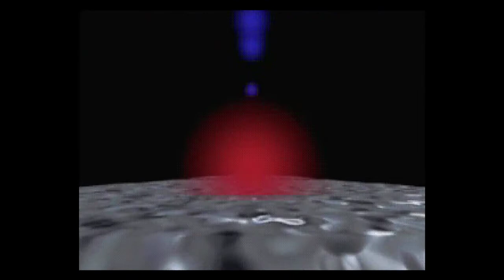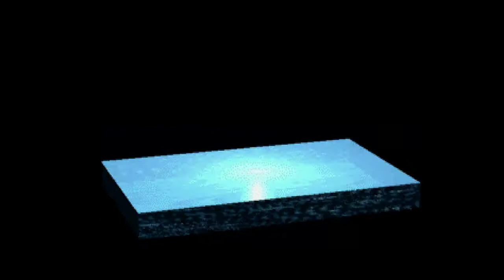SS デビルサマナー ソウル ハッカーズ／ロンド〜輪舞曲〜 お試し用サンプル版 初試玩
戰鬥超慢,劇情也挺飛躍的,雖然玩不完,不過我能玩這麼久已經算很盡力了,